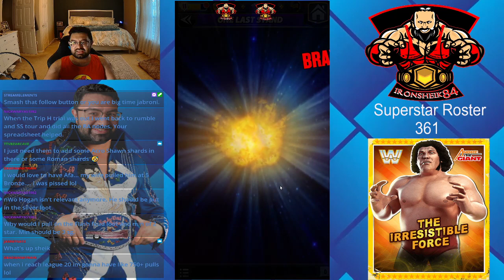WWE Champions DX Army Flash Feud #4 One Last Stand 7.24.22